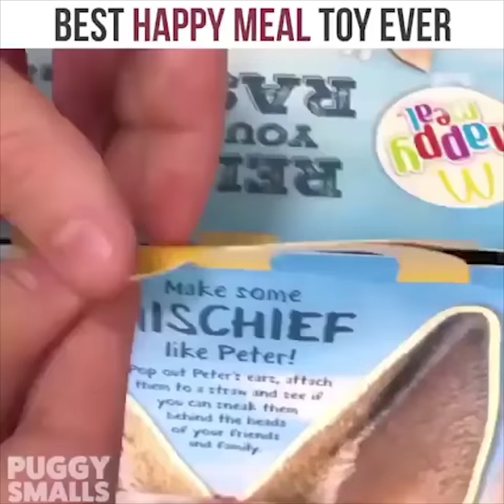Funniest and Cutest Pug Dog Videos Compilation 2020 #2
▶Note: All of these videos are licensed or used with permission from the original video owner.